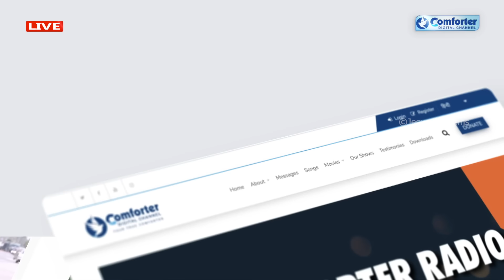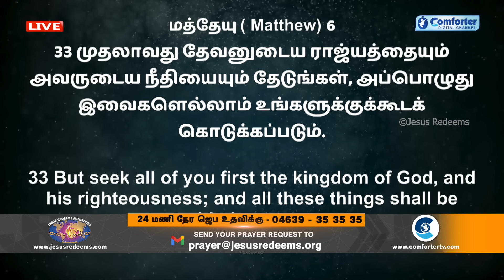🔴 🅻🅸🆅🅴 | Kudumba Asirvatha Neram | குடும்ப ஆசீர்வாத நேரம் | September 30, 2024